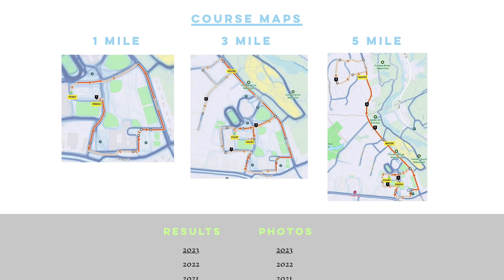MCN // Frozen Pilgrim Road Race Preview 2024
Looking for a fun community event this winter? South Shore Race Management will be holding its annual Frozen Pilgrim Road Race on January  28th at Marshfield High School. The proceeds from which will benefit the Kurt Giessler Foundation for Youth Achievement. Find out more with MCN!